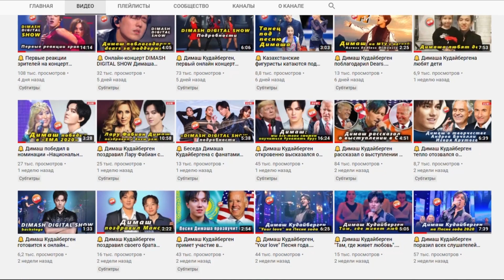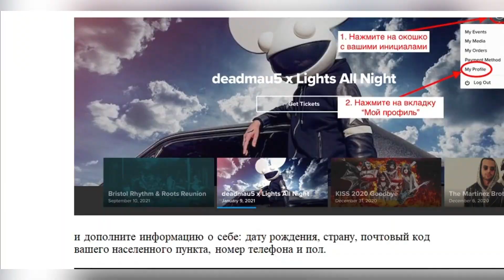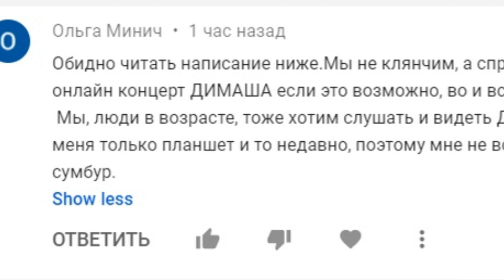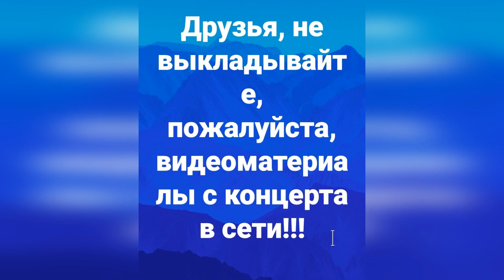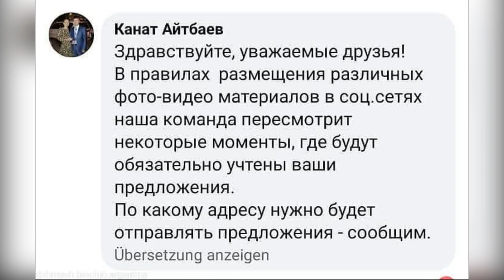🔔 Почему я не смогла посмотреть концерт Димаша Кудайбергена "Dimash digital show" (SUB)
Сейчас мы узнаем как фанаты смотрят выступления Димаша Кудайбергена, какие ограничения наложены на эти просмотры и что продюсер Канат Айтбаев рассказал о демонстрации видео с песнями сына.